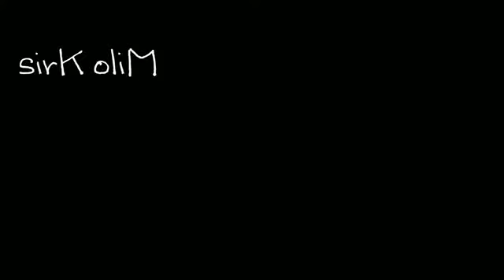"The Failing Taoist" by Kris Milo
An original song by Kris Milo